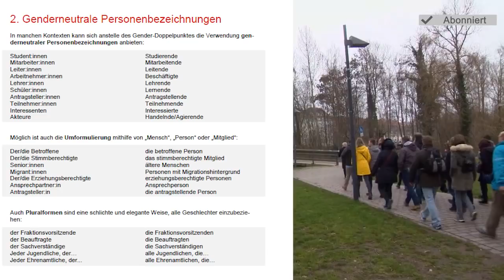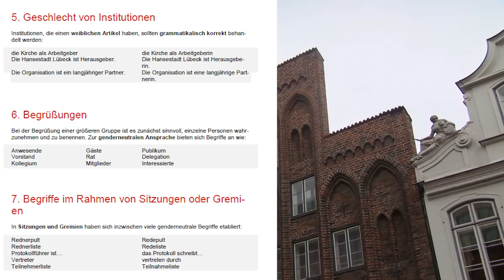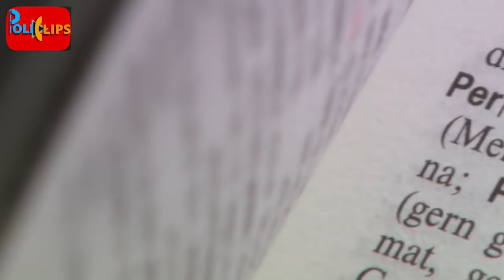Verpflichtender Neusprech-Leitfaden für politisch Korrekte! Der Wahnsinn geht erst los!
Auch sehenswert: "Martin Hebner, AfD: "Durch statistischen Trick 53.000 Ausreisepflichtige nicht als solche geführt!"
Lübecker sind jetzt Lübecker:innen

Viele haben sich über die Formulierungen in der Silvesterbotschaft der Stadtspitze gewundert. Dort geht es um "Lübecker:innen". An die Schreibweise müssen sich die Lübeckerinnen und Lübecker gewöhnen. Ab kommenden Jahr gilt bei der Verwaltung die "AGA II 1/68", die geschlechtsneutrale Schreibweisen anordnet.
Die neuen Regeln in der Verwaltung: Es sollen keine Klischees mehr verwendet werden, wie der "Mutter-Kind-Parkplatz" oder "Not am Mann". Außerdem möchte die Hansestadt Lübeck alle Menschen ansprechen. Frauen und Männer und jene, die sich nicht als Mann oder Frau beschreiben. Dafür wird ein Doppelpunkt verwendet, wie bei "Lübecker:innen". Und noch ein Beispiel: In Zukunft wird es den Satz "Es gab 20 Teilnehmer" in der Stadtverwaltung nicht mehr geben. Korrekt heißt es laut "AGA II 1/68": "Teilgenommen haben 20 Personen".

"Da Sprache keine stabile Einheit ist, sondern sich in ständiger Veränderung befindet, kommt ihr auch in der Herstellung von Geschlechtergerechtigkeit eine wichtige Rolle zu", sagt Bürgermeister Jan Lindenau "Spätestens seit dem Urteil des Bundesgerichtshofes, das das Recht auf Anerkennung eines dritten Geschlechts bestätigt und zu neuen gesetzlichen Änderungen führte, besteht auch für die Verwaltung der Hansestadt Lübeck Handlungsbedarf. Lübeck als tolerante und offene Stadt muss diskriminierungsfrei kommunizieren. Mit dieser Regelung für die Stadtverwaltung wollen wir einen Beitrag zur Geschlechtergerechtigkeit leisten."

So ganz scheint es nicht zu klappen. In der Pressemitteilung zum Thema verwendet die Stadt den Begriff "Bürgermeister". Da es auch nicht männliche Lübecker gibt, müsste es Bürger:innenmeister" heißen.

"Die Stellenausschreibungen der Stadt werden schon länger so gehandhabt – und es gibt positive Rückmeldungen, da der Doppelpunkt gut verständlich ist und nicht den Lesefluss stört", ergänzt Gleichstellungsbeauftragte Elke Sasse.

Die neue Regelung gilt ab sofort für alle Beschäftigten der Hansestadt Lübeck. Betroffen ist der gesamte städtische Schriftverkehr, also E-Mails, Präsentationen, Broschüren, Pressemitteilungen, Drucksachen, Formulare, Flyer, Hausmitteilungen, Rechtstexte und Briefe. Die Umsetzung soll sukzessive erfolgen, nicht alle Formulare, Flyer und sonstige Drucksachen können gleichzeitig angepasst werden. Die Verwaltung beginnt mit der Umstellung in 2020.

im Internet heruntergeladen werden.